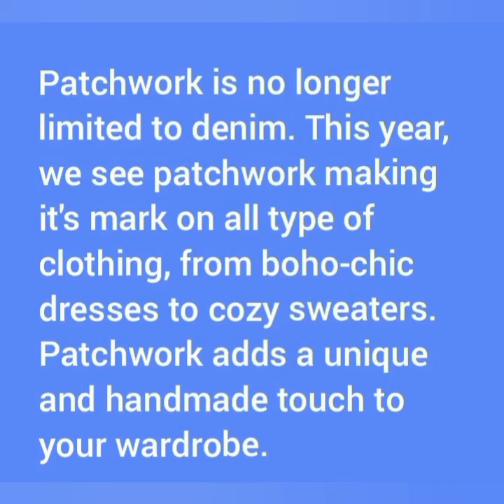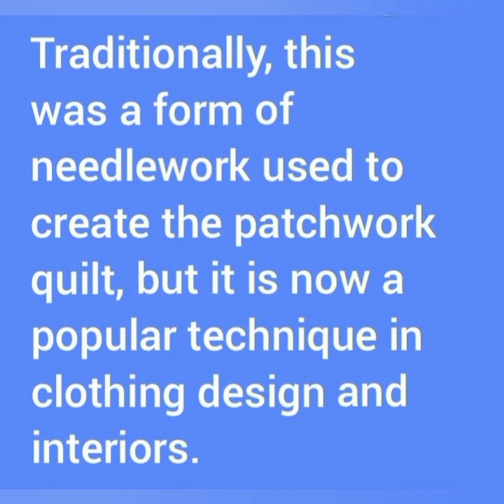✂️🧵Comfortable Stylish Patchwork Fashion Style Womens Wear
1.
2.
3.
4.
5.
6.
7.
8.
9.
10.
11.
12.
13.
14.
15.

1. _Introduction_
"Welcome to our Patchwork blusa collection, where fashion 💄💋👠👝💍 meets fun!"

"Add a pop of personality to your outfit with our Patchwork blusas! With a range of colors 🎨 and patterns, our blusas are perfect for dressing 👗 up or down."

2. _About blusas_
"Our Patchwork blusas are a stylish and versatile addition to any wardrobe, with a range of styles to suit every taste."

3. Our collection highlights
"Get ready to add some Patchwork charm to your wardrobe with our fabulous blusas! From boho to chic, we've got you covered."

4. _Our collections_
Get ready to be mesmerized by our vibrant 🌈 collection of PATCHWORK BLUSAS! From casual wear to elegant styles, our blusas have got you covered. Explore our collection for effortless style!

5. _Inspiration_
Ready to upgrade your wardrobe? Discover the art of effortless style!

"Inspired by the classic patchwork patterns of traditional Indian 🇮🇳 textiles, our checked blusas bring a touch of global 🌎 style to modern fashion."

Indulge in our soft, luxurious patchwork blusas that feel like a gentle breeze on your skin.

Explore our latest Patchwork blusas fashion dresses, elevate your everyday fashion and get ready to shine !💃💍"

6. _Call to action_
"Stay Cool and Stylish This Summer with Our Comfy patchwork Blusas.

Choose from our ultra-Patchwork dresses in various colors 🌈, catering to individual styles and preferences. Whether you're running errands or meeting friends, our fashion💄💋👠👝💍 dresses have got you covered."

7._Additional Tips:_
1. _Mix and Match_: Pair Patchwork blusas with solid-colored bottoms for a chic, contrasting look.
2. _Layer It Up_: Wear a Patchwork blusa under a cardigan or jacket for a cozy, textured look.
3. _Accessories Matter_: Add a statement piece of jewelry, like a bold necklace, to elevate your Patchwork blusa outfit.
4. _Play with Proportions_: Pair a loose-fitting Patchwork blusa with fitted pants or a skirt for a stylish contrast.
5. _Embrace Color_: Don't be afraid to pair bold, bright colors with Patchwork blusas for a fun, playful look.
6. _Try a Tuck_: Tuck a Patchwork blusa into a high-waisted skirt or pants for a flattering, defined silhouette.
7. _Add a Belt_: Cinch a Patchwork blusa with a belt to create a more defined waistline.
8. _Go Boho_: Pair a Patchwork blusa with flowy, bohemian-inspired bottoms for a free-spirited look.
9. _Dress Up or Down_: Wear a Patchwork blusa with dress pants or a flowy skirt for a versatile, stylish look.
10. _Experiment with Fabrics_: Try pairing Patchwork blusas with different textures, like lace or suede, for added depth.

8._Final Thoughts:_
"Patchwork blusas are a timeless fashion staple that can add a touch of personality to any outfit. With these tips and our fabulous collection, you'll be well on your way to creating a versatile, stylish wardrobe that's perfect for any occasion.

Remember, fashion is all about expressing yourself and having fun – so don't be afraid to experiment and make Patchwork blusas your own!"

All images used in this video are from the public domain for viewing and for general information purposes only. I am not selling.

STYLES AND LIFESTYLE

Happy styling 💃!😊💫